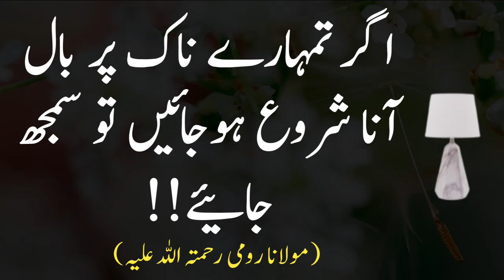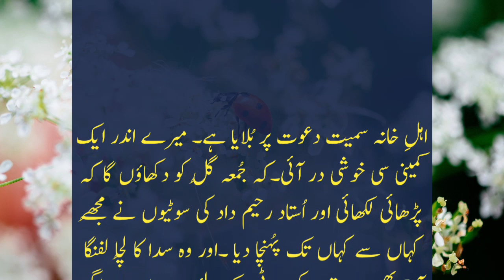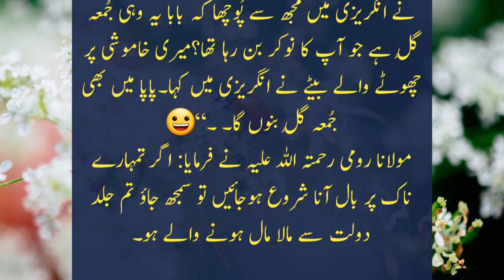Tumhary Nak Per Bal Ana (Hairs On Nose) | Rumi Quotes in Urdu | Donation Quotes in Urdu